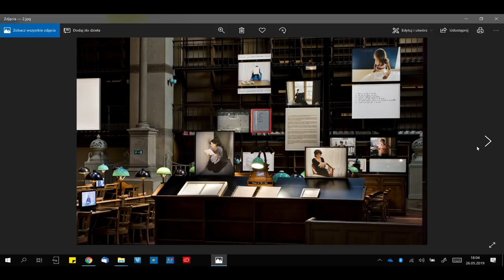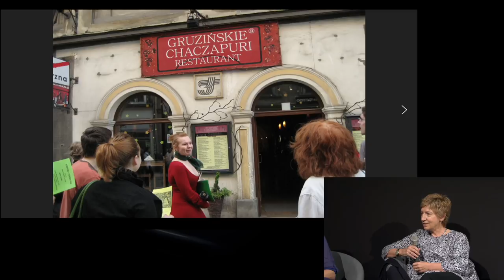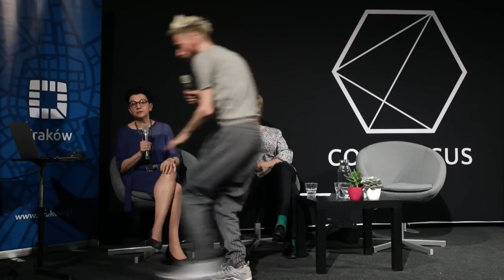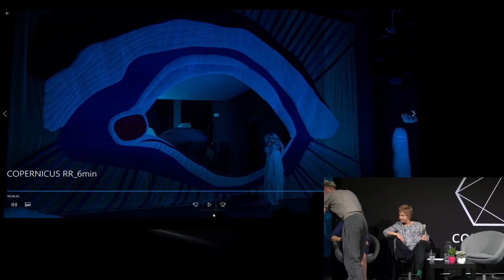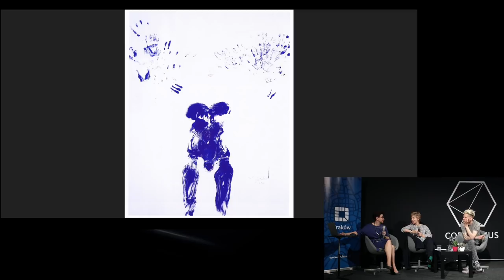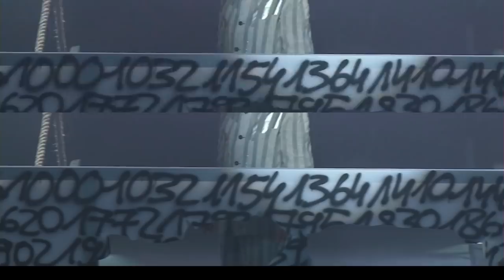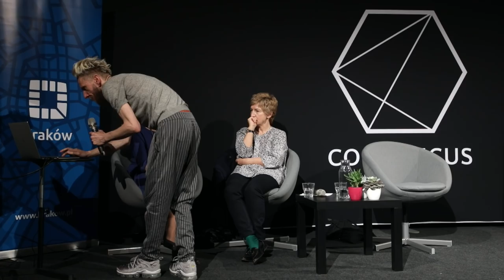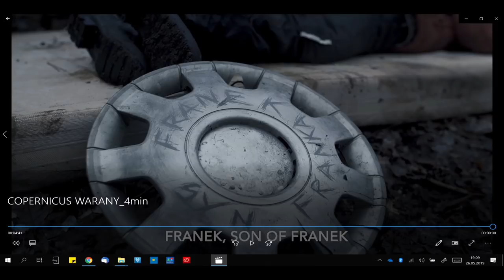Perceptio: “Język wizualny teatru”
Spotkanie ze scenografką Barbarą Hanicką i twórcą projekcji wideo Robertem Mleczko. Prowadzenie: Katarzyna Fazan. Autorka spotkania: Anna Lewanowicz.

Specyfiką teatru od zawsze było intrygujące balansowanie pomiędzy światem dźwięków i obrazów, pomiędzy znaczeniami żywej dykcji słownej i oryginalnej imaginacji wizualnej. I choć dzisiejszy teatr odcina się od swych logocentrycznych źródeł i bardziej ufa obrazowi niż mowie spotkanie z twórcami plastyczno-medialnej oprawy inscenizacji zostało zaproponowane by zastanowić się nad nowymi związkami wizji i języka. Chcielibyśmy zaproponować dialog z praktykami – scenografką i artystą wizualnym -jako wydarzenie związane z nową rolą mediów komunikacyjnych w przestrzeni sceny. W trakcie rozmowy przeplatanej projekcjami postaramy się zastanowić nad takimi problemami jak relacja pomiędzy wizją plastyczną a dramaturgią słowa, budowaną dziś w odejściu od kanonicznych lektur dramatycznych. Sprawdzić czy dekonstrukcje form literackich pobudzają język wizualny, czy stają się trudnym wyzwaniem nieoczywistego przekazu. Zadać pytanie o relację między kodami obrazowymi a aktorem jako źródłem sensu niesionego przez mowę. Przywołamy przykłady konkretnych działań teatralnych, obrazów scenicznych i elektronicznych.

Projekt jest współfinansowany ze środków Miasta Krakowa